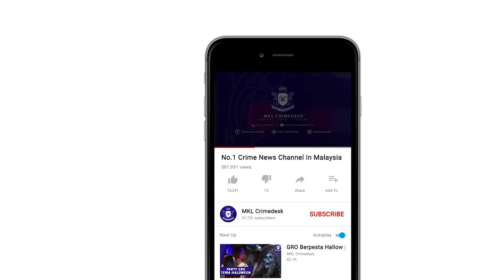Operator Tol Guthrie Maut Sondol Treler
Hasrat seorang operator tol guthrie mahu bertemu isteri selepas seharian bekerja bertukar tragedi apabila dia maut dalam nahas jalan raya malam tadi.

Kejadian jam 11.50 malam itu berlaku di kilometer 23 lebuhraya guthrie berdekatan tol lagong ke tol rawang.

Mangsa yang menunggang motosikal jenis yamaha y15zr itu dikatakan hilang kawalan lalu merempuh bahagian belakang sebuah treler kontena yang berhenti di laluan kecemasan.

Akibatnya..  Mangsa cedera parah di badan dan kepala dan disahkan maut oleh paramedik di lokasi kejadian.

Difahamkan mangsa berusia 20 an itu baru mendirikan rumah tangga sejak 3 bulan lepas dan isterinya mengandung anak pertama.

Punca kemalangan masih dalam siasatan.

Mayat dibawa ke hospital sungai buloh untuk dibedah siasat.

((Ends))